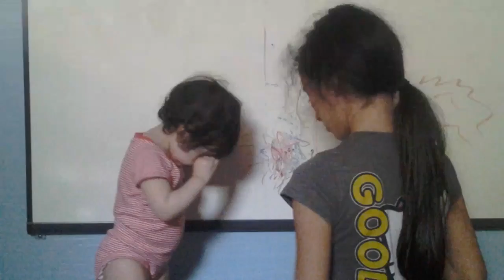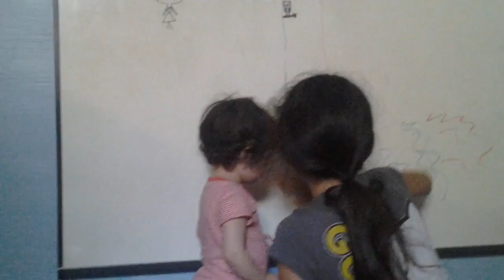Kailie giving Aliyah art lessons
In the playroom Sunday May 1st 2016. Sisters Aliyah and Kailie